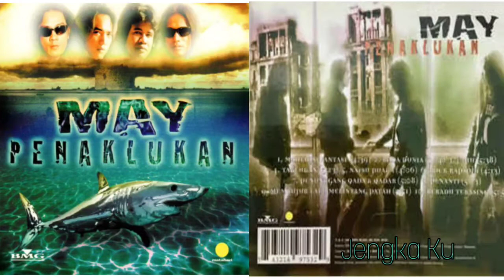May - Nafsu Puaka